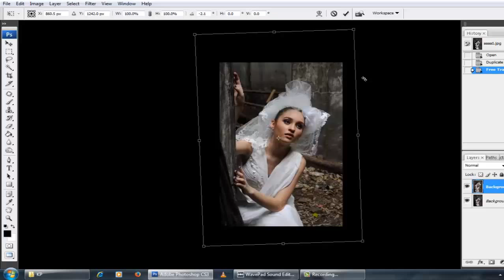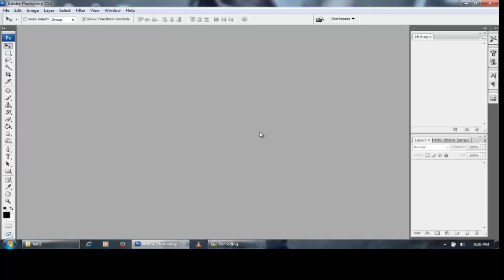TRAILER Tutorial Editing Photo By Arialansyah Art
apa beda nya dengan Tutorial yg sebelumnya? Untuk kali ini saya isi Voice (suara panduan) agar mudah di pahami.. dan kali ini saya akan membahas masalah foto yg lagi musim sekarang.. di antaranya :
- cara membuat kulit halus dan lembut
- cara membuat kulit nampak mengkilap
- cara membuat skintone kulit yg lembut dan mengkilap
- coloring skintone
- cara membuat foto lebih tajam meskipun hanya sekedar memakai gear standard & lensa kit ( soalnya saya sendiri cuman pakai lensa kit, hehehee )

Sekarang musim bermain skintone / kulit lembut dan mengkilap..
Anda akan cepat memahami tanpa belajar lama kesana kesini, dengan durasi Video kurang lebih 1 Jam. dengan harga yg murah, anda langsung bisa memesan melalui :
SMS ( 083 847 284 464 )
Pin BB ( 2574B73E )

Bonus Konsultasi, Texture, Plug in, Brush dan Beberapa Foto untuk Praktek.